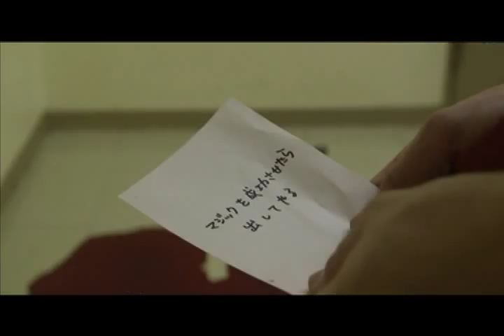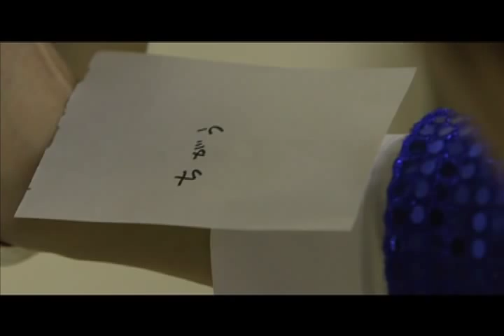Nakagauchi Masataka One-man Show - "In The Room"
directed by Tsutsumi Yukihiko

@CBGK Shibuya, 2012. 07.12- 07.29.